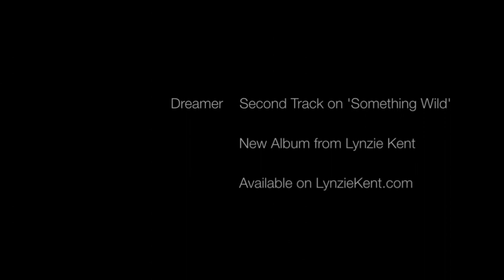Tune Talk Tuesday- Dreamer by Lynzie Kent from "Something Wild"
Every Tuesday and Thursday starting October 6th, I'll be releasing a video with the inspiration behind one of the songs off my new album "Something Wild". Check them out!! And don't forget to get your copy